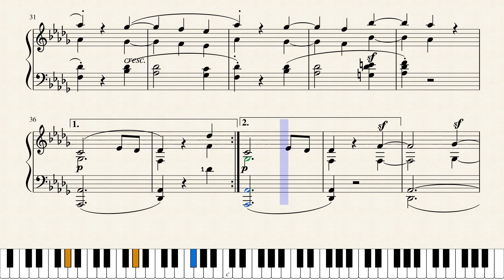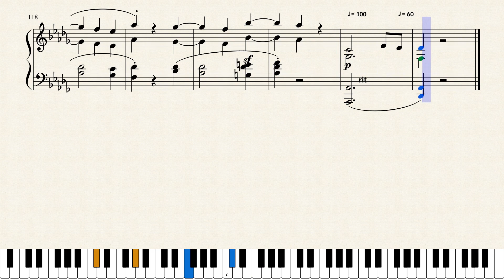Moonlight Sonata 2nd movement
I made the notation easier to read, expanded the cadence, and indicated a fingering that I think is most comfortable for medium-sized hands.